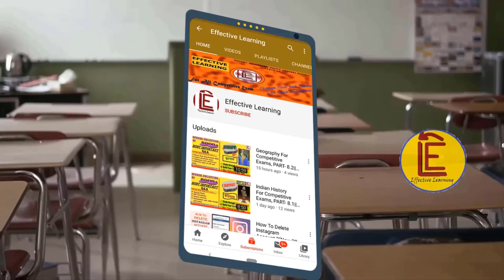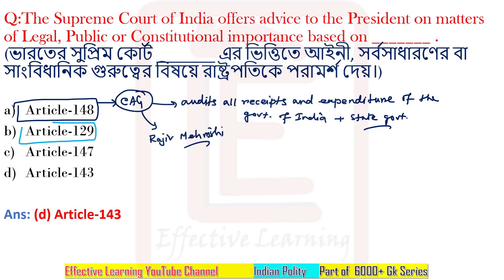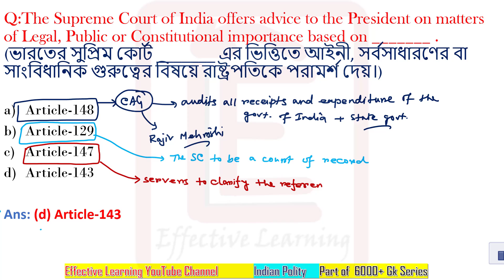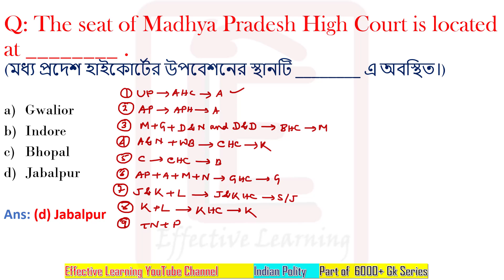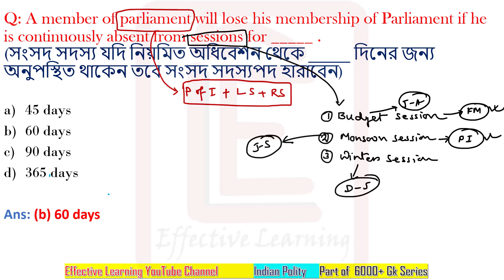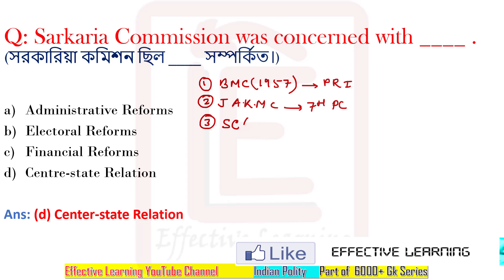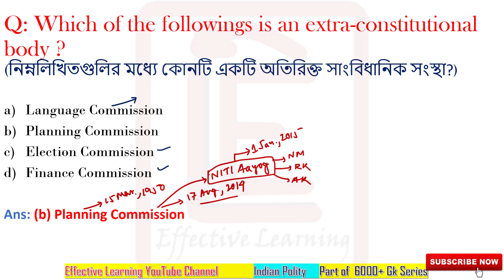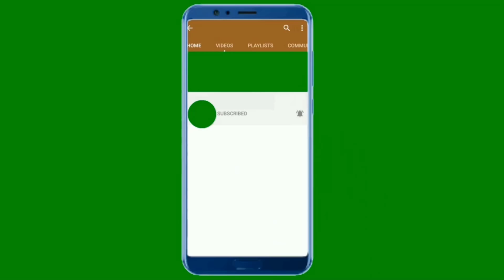Indian Polity For Competitive Exams, PART-18.3**Mind Mapping**(WBP, WBCS, WBPSC, RAILWAY, SSC)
Indian Polity for competitive exams, part-  covers few most important topics like- # Seat of HCs of different states
# Art.-143,Art.-148,Art.-129,Art.-147
# Sessions of the Parliament
# Sarkaria Commission
# Extra constitutional body and more.

The content of this video is designed in such a way by  which one can prepare his/her notes for prelims as well as mains exams. Now-a-days In depth-knowledge is required for any exams. So, keep watching and be prepare for any types of upcoming exams. ALL THE BEST;

After watching this video you will be able to answer following questions :
1) The Supreme Court of India offers advice to the President on matters of Legal, Public or Constitutional importance based on _______ .(ভারতের সুপ্রিম কোর্ট _______ এর ভিত্তিতে আইনী, সর্বসাধারণের বা সাংবিধানিক গুরুত্বের বিষয়ে রাষ্ট্রপতিকে পরামর্শ দেয়।)
2) The seat of Madhya Pradesh High Court is located at ________ .(মধ্য প্রদেশ হাইকোর্টের উপবেশনের স্থানটি ________ এ অবস্থিত।)
3) A member of parliament will lose his membership of Parliament if he is continuously absent from sessions for _____ .(সংসদ সদস্য যদি নিয়মিত অধিবেশন থেকে _____ দিনের জন্য অনুপস্থিত থাকেন তবে সংসদ সদস্যপদ হারাবেন)
4) Sarkaria Commission was concerned with ____ .(সরকারিয়া কমিশন ছিল ____ সম্পর্কিত।)
5) Which of the followings is an extra-constitutional body ?(নিম্নলিখিতগুলির মধ্যে কোনটি একটি অতিরিক্ত সাংবিধানিক সংস্থা?)